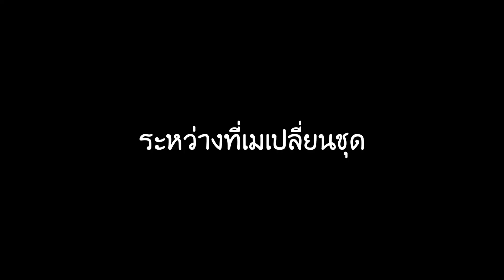มาตลาดนัดแบบตลาดๆ? | Meijimill